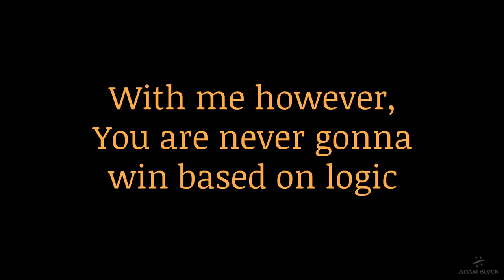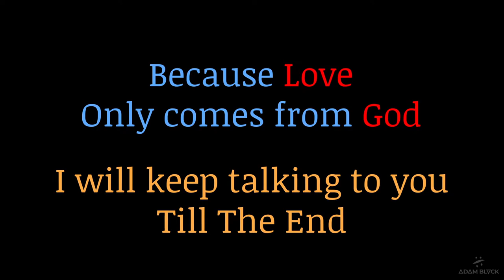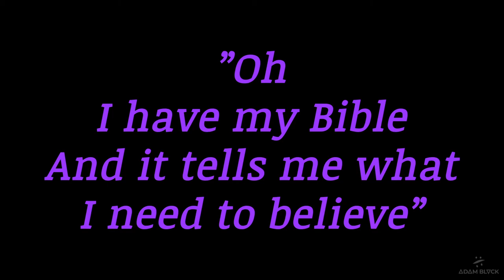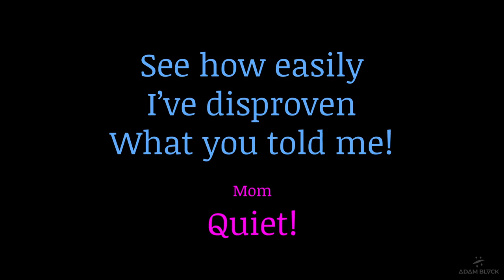Outer Child Wvrk (Lyric Video) - ADAM BLVCK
My Father and I don't talk with each other since Dec 9th 2016.
That night, I had a hunch my father would storm into my room and start a fight. I put my phone on record, and voila. *Arte*

Part of my process is to ameliorate bad memories or similar traumas by means of expressing them as art, into something timeless and beautiful.

I also notice that conversations like the one I had with my father ain't family-exclusive. Debates around ethics, oppression, religion, politics, and good-conduct are usually projected onto others.

IMHO, the way in which we're approaching and tackling Truth has to radically change, and I believe it comes down to ownership of one's discomfort and emotional states.

What do you think about this little animation that I made at 1:07? It symbolizes the tree of humanity, a tree of individuals, coming together in love, re-kindling others, and eventually resulting in this beautiful unity by means of appreciation and working together.

🜁🜂 Want more context? 🜄🜃

🜁🜂 The Main Message 🜄🜃

The main message is that we're both acting like little children: I try to convince my father that he's wrong, and my father shakes everything off and protects his mental models of reality, deeming mine to be doomed to hell.

You see, anything that we do in life happens to be a product of habits. These habits are formed out of decisions that we (or others) make and commit to.

So, when my Father has a habituated view of the world, in which he can explain away all evil by Satan, and all good by God... Well, Whatcha gonna do? Pretty powerful model! Strong immune system too, this model, as you can see in the music clip. The devil, however, is in the details.

🜁🜂 The Main Lesson 🜄🜃

It's okay to make mistakes.
It's okay to think you're right.
It's okay to have a fight.

But...

It's more okay to admit to mistakes.
It's more okay to check if you're right.
It's more okay to seek common ground.

Love. The secret ingredient that logic can't explain.